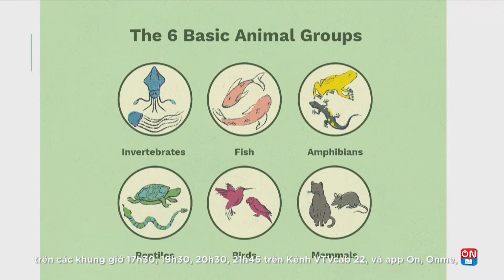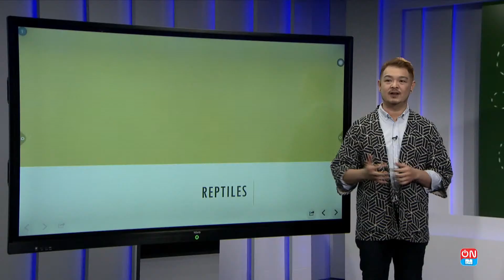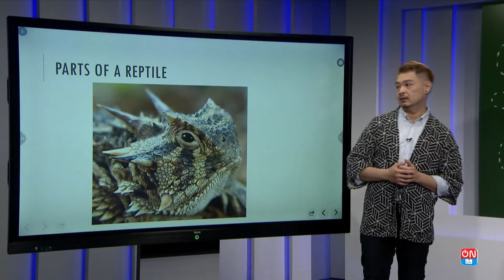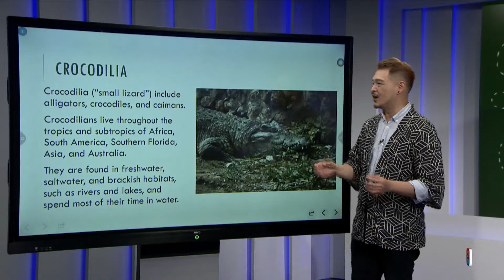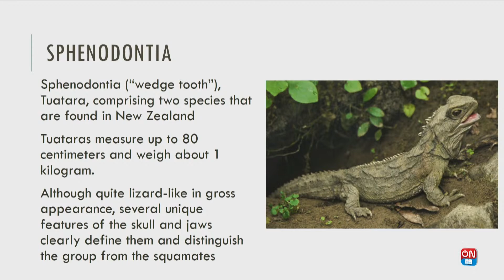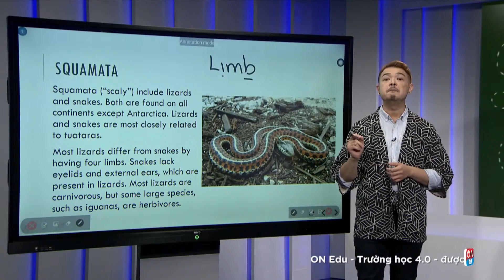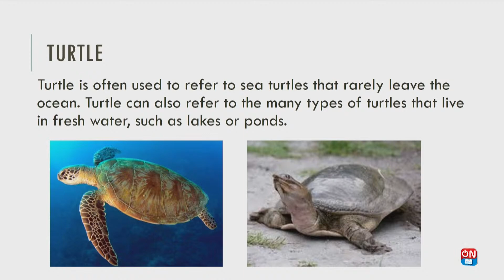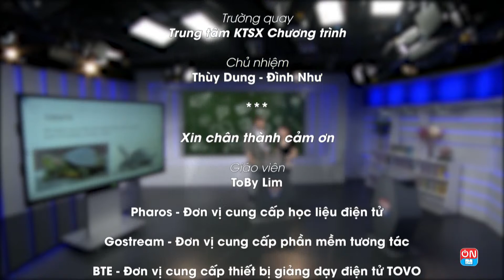HỌC TIẾNG ANH VỚI GIÁO VIÊN NƯỚC NGOÀI | CHUYÊN ĐỀ: RETAILES | TIẾNG ANH KHOA HỌC